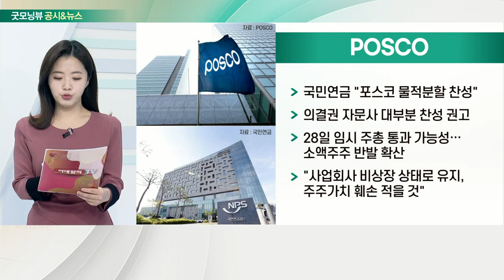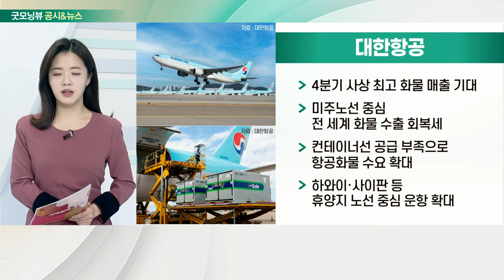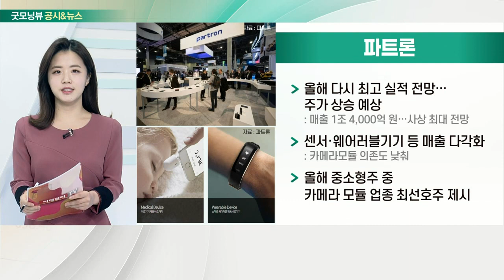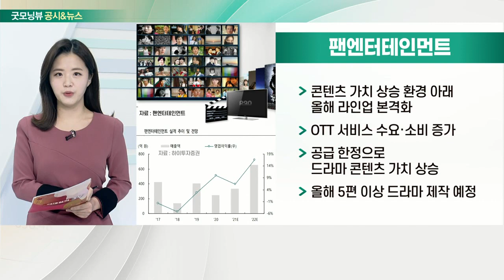POSCO, 대한항공, 파트론, 팬엔터테인먼트_공시&뉴스 (20220126)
- 국민연금 "포스코 물적분할 찬성"
- 의결권 자문사 대부분 찬성 권고
- 28일 임시 주총 통과 가능성… 소액주주 반발 확산
- "사업회사 비상장 상태로 유지, 주주가치 훼손 적을 것"

- 4분기 사상 최고 화물 매출 기대
- 미주노선 중심 전 세계 화물 수출 회복세
- 컨테이너선 공급 부족으로 항공 화물 수요 확대
- 하와이·사이판 등 휴양지 노선 중심 운항 확대

- 올해 다시 최고 실적 전망… 주가 상승 예상
- 센서·웨어러블기기 등 매출 다각화
- 올해 중소형주 중 카메라 모듈 업종 최선호주 제시

- 콘텐츠 가치 상승 환경 아래 올해 라인업 본격화
- OTT 서비스 수요·소비 증가
- 공급 한정으로 드라마 콘텐츠 가치 상승
- 올해 5편 이상 드라마 제작 예정